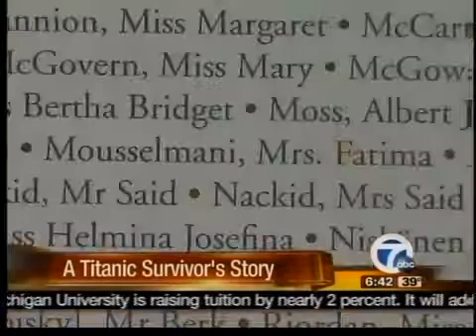Titanic Survivor's Story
Fatima Mousselmani (or Masselmany) was 17 when she survived the sinking of the Titanic. Her niece shares her Aunt's memories of the tragedy.